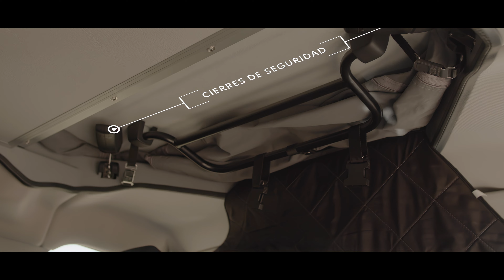¿Cómo funciona el techo elevable? | Toyota Proace Camper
¿Quieres saber más sobre las posibilidades que ofrece una Toyota Proace Camper? Entonces estás en el sitio correcto. Y si quieres conocer más, aquí tienes toda la información Para una oferta personalizada

Una de las adaptaciones más importantes a realizar en tu Toyota Camper es incorporar un techo elevable. Para que suba y baje correctamente es necesario tener una de las puertas o ventanas del habitáculo abiertas, de esta forma evitaremos el efecto vacío y facilitaremos la entrada y salida de aire del interior.

El techo consta de dos cierres para plegarlo y desplegarlo. Están ubicados en la parte delantera del vehículo.

El paso a paso 👉

- Abre la cincha de seguridad.
- Presiona la pestaña roja para soltar la palanca inferior que hará que puedas liberar el bulón, abrir la palanca presionando hacia arriba y con esto ya tendrías el techo abierto.
- Ahora ya solo queda que sueltes el velcro de la tela. Con un sencillo gesto el techo subirá de forma autónoma gracias a su sistema hidráulico.

El techo es una tela que tiene unos flejes en forma de uve invertida hacia el interior a la hora de recogerse. Esto te facilita recoger la tela dentro del vehículo.

Antes de realizar esta operación, debes tener la cama bajada y en posición horizontal. Una vez que la tela se ha metido hacia el interior del vehículo, debemos hacer varios pliegues en la propia tela para que quede correctamente recogida en los laterales.

En este momento ya solo tendríamos que volver a recoger la tela y sujetar la palanca para poder subir y bajar el techo.

Paso a paso para recoger el techo 👉

- Volver a recoger la tela correctamente.
- Sujetar la palanca de ayuda para subir y bajar el techo.
- Colocar el bulón en su posición y presionar la palanca de cierre hacia arriba.
- Coloca la cincha de seguridad en su posición y ya tendrías el techo cerrado realizando esta misma operación en el lado contrario.
- Recuerda que para abrir y cerrar el techo será necesario que las tres ventanas se encuentren correctamente cerradas